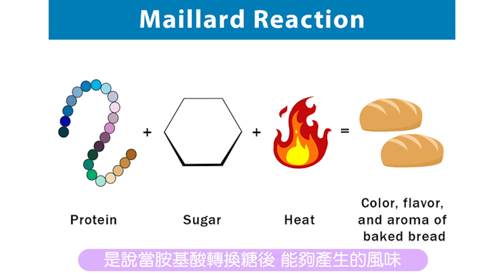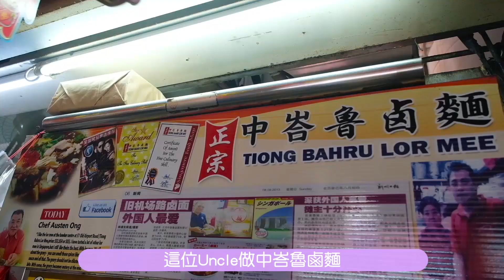侍酒師Blind Tasting太神了！ feat. 2022 Singapore Best Sommelier Yeo Xi Yang | 誰來買單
今天來挑戰新加坡2022年侍酒師大賽冠軍Yeo Xi Yang，看看他猜不猜的出來我帶的是哪一款氣泡酒，結果他竟然. 真的太扯了！！！

我輸得五體投地～好啦這餐hawker我請啦！看他帶我們去哪裡吃～

Sparkling wine : Philipponnat Royale Réserve Brut
Hawker Centre : Old Airport Road